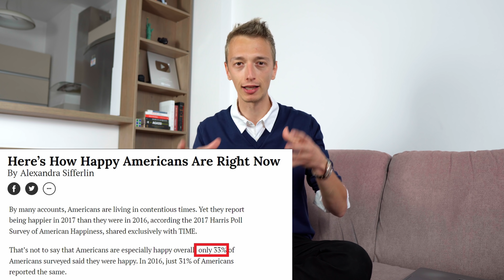La naiba cu fericirea - de ce nu cred în fericire?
P.S.
Spiritul contează!